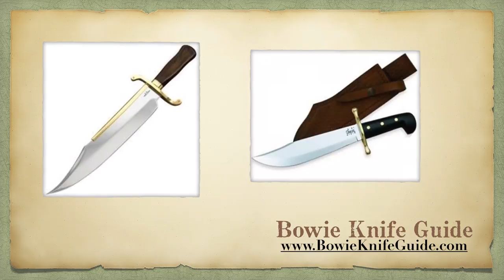Bowie Knife Guide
Looking for the best bowie knife?
The term "Bowie Knife"  applies to a specific style of knife designed by Colonel James Bowie and originally created by James Black. Bowie knives are part of the legend of the Old West, yet are still very much in demand today. Made famous by Jim Bowie during the famous 1827 "Sandbar Fight" in Mississippi, its large size made it attractive to men like Jim who had earned a reputation for being a skilled, dangerous man with a blade. In the blockbuster films "Crocodile Dundee" and "Rambo" the Bowie knife was the actors' weapon of choice as well.

Although not used much for self-defense anymore, modern day hunters favor the Bowie knife's design for skinning and butchering game. The curved top clip bevel of the blade, when suitably sharpened, may be used to remove the skin from a carcass, while the straight portion of the blade edge, toward the guard, can be used for cutting meat.  This is also a great survivalist knife, adept at big jobs such as chopping wood, and delicate tasks like scaling fish.

This Bowie Knife Guide can help you choose the best model to suit your needs.